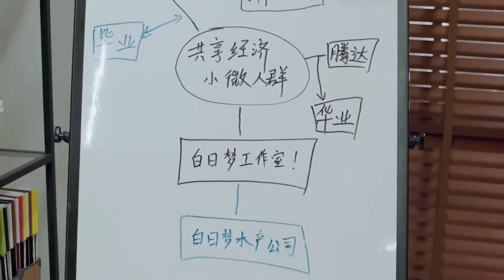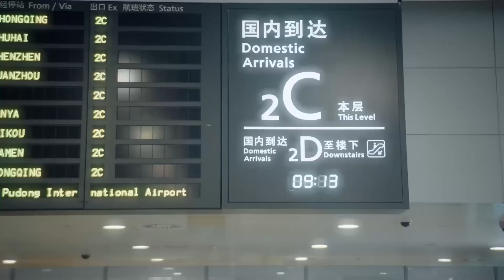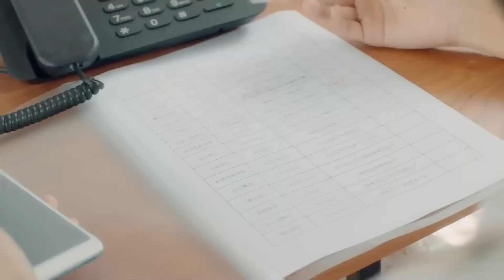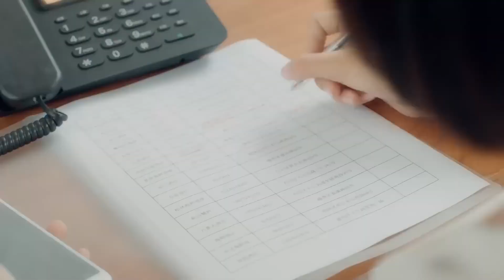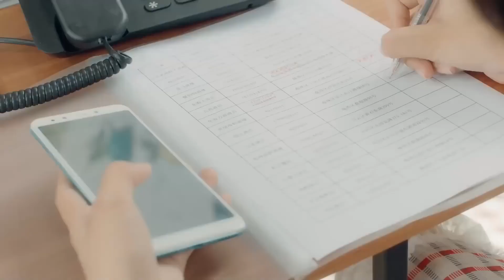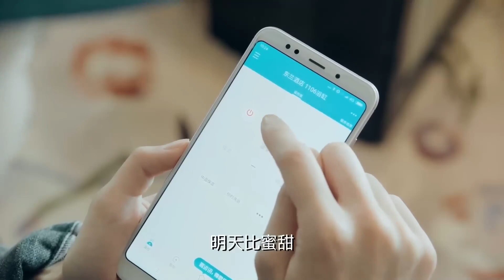MUTLISUB【My Hansome Boss is Flirting With me.】▶EP 39 Wang Yibo Xiao Zhan Zhong Chuxi ❤️Fandom